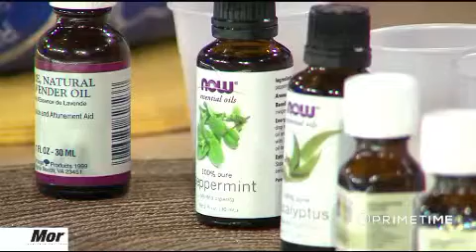Dr. Ed Lamadrid talks Essential OIls on Primetime San Diego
Ed Lamadrid talks about the benefits of Essential Oils with Taylor Baldwin on Primetime in San Diego.